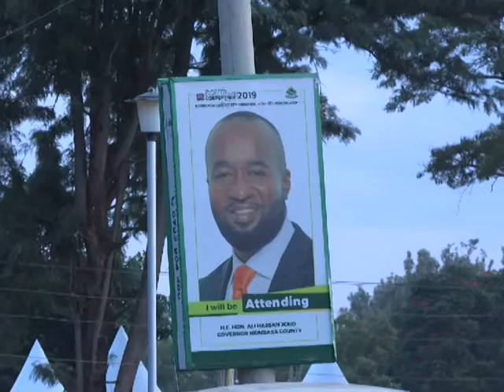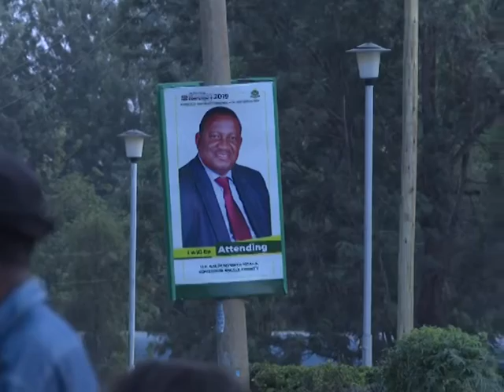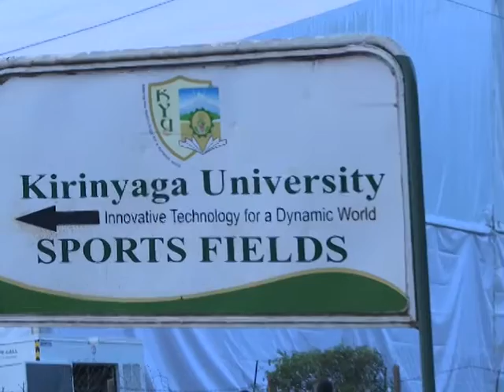The 6th Annual Devolution Conference (Part 2)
Watch TV47's Angie Wangeci's report from The 6th Annual Devolution Conference kicks in Kirinyaga County from 4th -8th March 2019.